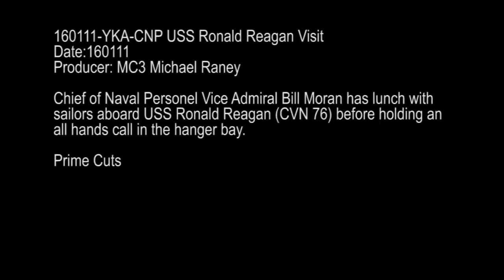CNP USS Ronald Reagan visit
Chief of Naval Personnel Vice Admiral Bill Moran has lunch with Sailors aboard USS Ronald Reagan (CVN 76) before holding an all hands call in the hanger bay.